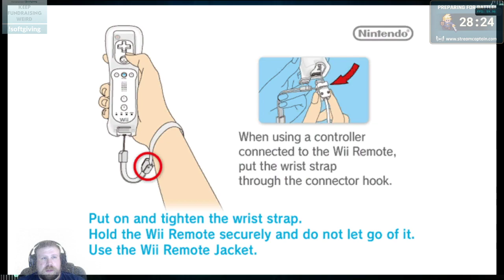Metroid Prime Livestream - Part 22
Part 22 of a Metroid Prime playthrough originally live streamed from my Twitch channel